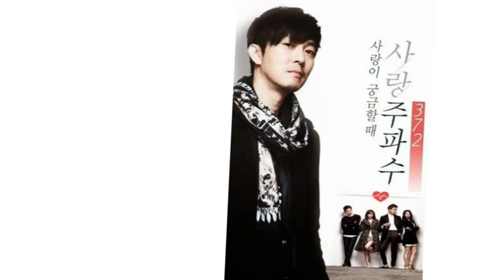All Dramas and Movies of Kim Ji Soo | Kim Ji Soo (2008-2023)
Kim Ji-soo, professionally known as Ji Soo, is a South Korean actor. In all, Kim Ji Soo starred in 18 dramas and 6 movies from 2008 to 2023. (Source: Wikipedia; edited by Tube-D)